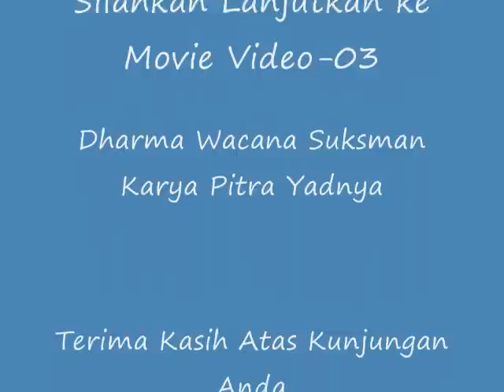Movie Video-02 Dharma Wacana Suksman Pitra Yadnya.wmv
A Hindu Priest, Ida Pandita Empu Jaya Acharyananda, was giving a lecture to a gathering attended by a social clan families members, Dadya Kubontubuh-Kuthawaringin, on August 2, 2009 at a village named Pesangkan. This village located at Kecamatan Selat, Kabupaten Karangasem, Province of Bali in Indonesia. The topic  of the lecture is The Essence of Pitra Yadnya. Pitra means spirit (atman) of the deceased and yadnya in this contex means ritual. The lecture was organized to refresh the knowledge and understanding about The Pitra Yadnya for the people involved in the preparations of the ritual. The preparation has been started since May 9, 2009 while the peak day (climax) of the ritual was done on August 21, 2009 and the ritual was finish on September 11, 2009. The basic philosophy of Pitra Yadnya is to purify the five layers of the body (1.Annamaya Kosa, 2.Pranamaya Kosa, 3.Manomaya Kosa, 4.Vijnanamaya Kosa, 5.Anandamaya Kosa) and the spirit (atman) of the deceased. The purification ritual consist of two stages, the first stage is called Ngaben (Cremation) to purify the first and the second layer of the body. The second stage is called Mamukur, to purify the third, the fourth and the fifth layer of the body of the deceased. After all five layers of the body have been purified, does the spirit (atman) of the deceased united to The God (moksha) ? The answer of the question is maybe yes or maybe no, it depend on Karma of the deceased during his or her living as human being.